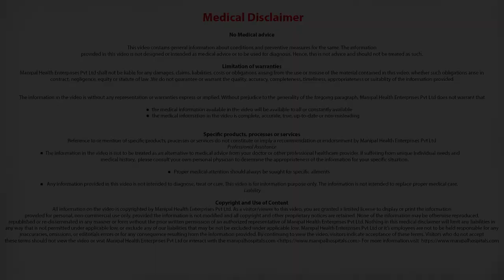Different treatment types of PCOS - Dr. Meena Muthaiah | Obstetrics And Gynaecology-Manipal Hospital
Dr. Meena Muthaiah explains  Different types of treatment for PCOS
Department of Gynecologist
Constantly buzzing with a stream of women and babies coming in to meet our gynaecologists, our outpatient and inpatient unit is equipped to diagnose and treat a range of gynaecological conditions that do not require surgery or hospitalization. From screening tests, ultrasound scans and mammograms, to high risk pregnancy management, pain and bleeding disorders and hysteroscopy, the medical staff manning this unit is trained and qualified to streamline doctors’ meetings and on-the-spot treatment facilities.

Each pregnancy is different even if it’s your tenth. We understand this perfectly and strive to meet the individual needs of your pregnancy and your newborn’s. Our obstetric care team is one of the finest in the country and supports you to understand your pregnancy and preferences.

Women often neglect their health in their endeavor to care for their family’s wellbeing. Steadfast in our belief that all women especially after 35 should have an annual check-up we conduct routine tests through the year, backed by comprehensive assistance and counselling. In addition to performing these vital screening tests, we also review women’s health history and counsel them individually to prevent diseases and improve their gynaecological health.

 A broad spectrum of women's health circumstances, such as issues with pregnancy, menstruation diseases, and reproductive wellness, can be evaluated and treated by obstetrics and gynaecology doctors in Jayanagar.